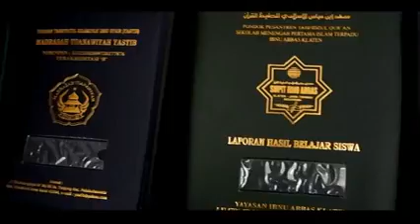WA 081392929993 PABRIK MAP WARKAH DI TEMANGGUNG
Terimakasih.

mapraport sampulraport pabrikmapraport jualmapraport mapraportjogja percetakan percetakanmapraport mapijazah mapwisuda mapraportmurah sampulijazah mapraportsd mapraportsmp mapraportsma mapraportsmk pabrikmapraportlamtoro buat map raport di temanggung, pabrik map raport di temanggung, jual map raport di temanggung, cetak map raport di temanggung, harga map raport di temanggung, temanggung, map raport di temanggung, map raport lamtoro, map raport murah temanggung, map raport di brebes proses pembuatan map raport, isi map raport, buat map ijazah di temanggung, jual map ijazah di temanggung, jual map wisuda di temanggung